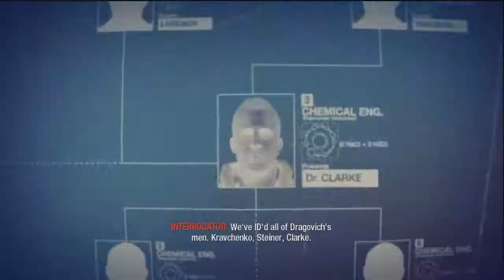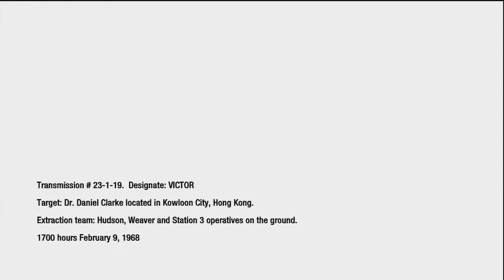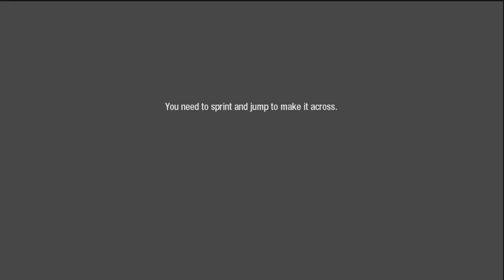Call of Duty: Black Ops Part 6 - Kowloon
Dr. Clarke